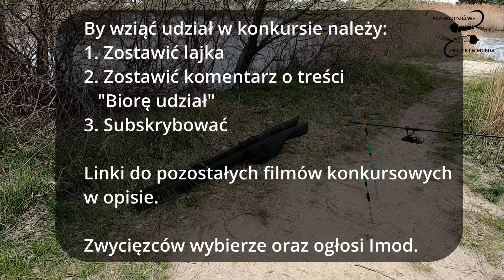Pierwszy raz na karpiach | Zawody wędkarskie | Konkurs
Pierwsze łowienie karpi okazało się rownież zawodami. Niestety szczęście nowicjusza nie dopisało tym razem.

Organizatorami konkursu są kanały: @KARPJOK , @karpboss2955, @imod oraz @MarcinowGrzegorz
ZASADY KONKURSU:
1. łapa w górę pad każdym filmem konkursowym
2. komentarz "biorę udział + Twoja nazwa Instagrama lub e-mail" pod każdym filmem konkursowym
3. subskrypcja kanałów wszystkich organizatorów.

Zwycięzców oraz wyniki ogłosi Imod na swoim kanale, tydzień od dodania tego filmu.